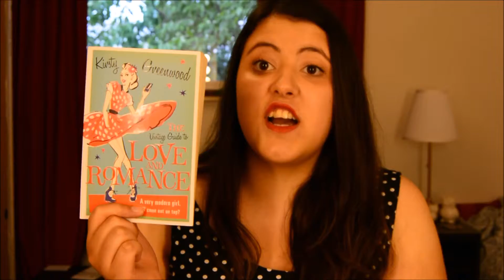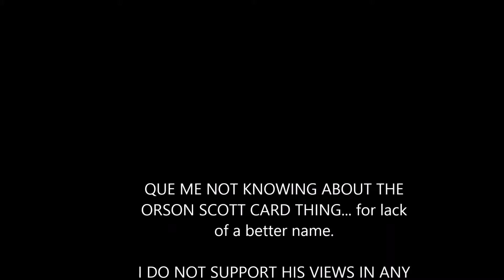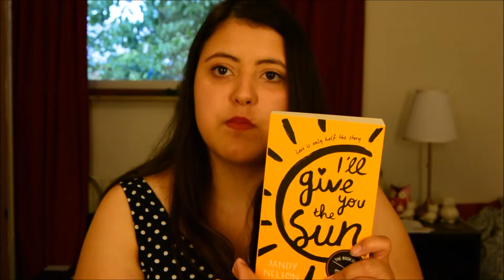Is This the Beginning: First Book Haul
So... I filmed this video months ago, but it took some courage to finally upload it. if you for some reason want to see more of me then you can follow me on twitter and tumblr:

This video is not sponsored and all of my opinions are my own.